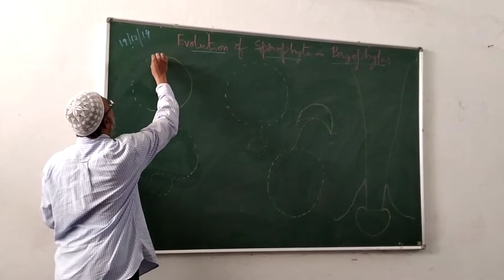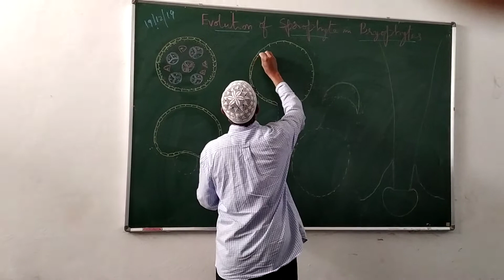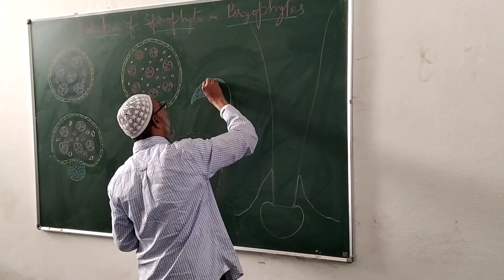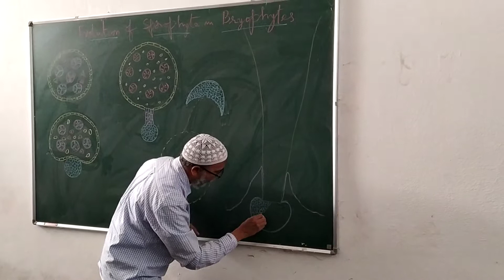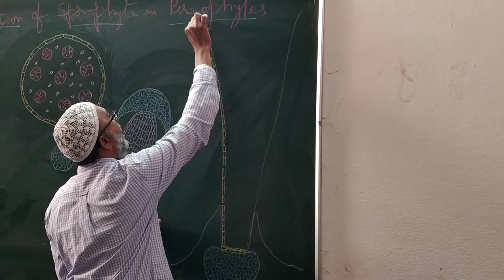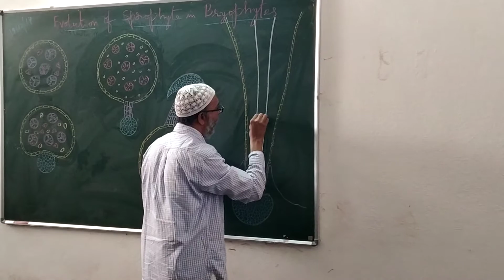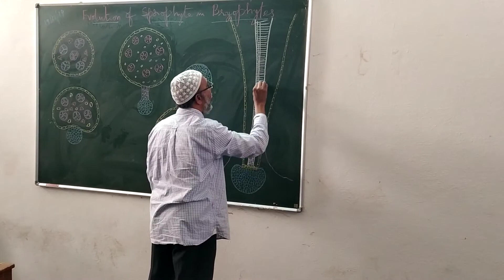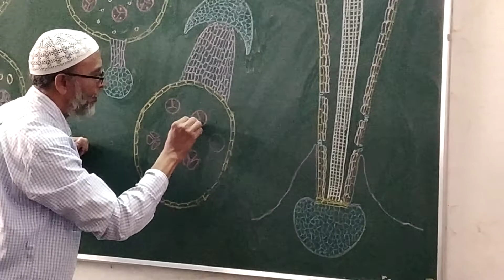Evolution of Sporophyte in Bryophytes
Explain and diagrams